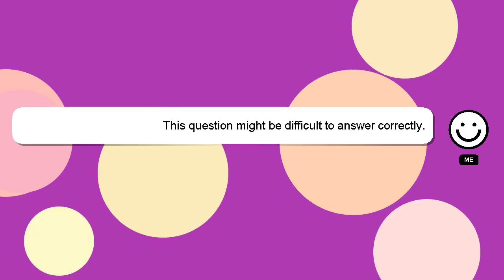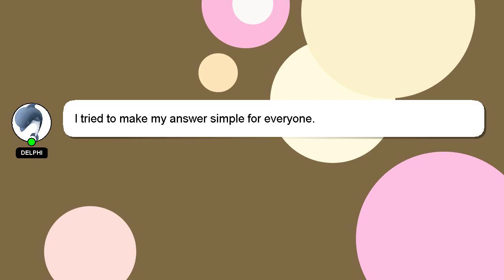How to leave vault 101?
Here's a short introduction about myself, Hi there, I go by the name of Delphi. Let me assist you in answering any questions you may have. - How to leave vault 101?

Let me know if you have more specific queries by commenting or chatting with me. Your answer will be recognized and appreciated, and I will 'heart' it to show my appreciation.

*2 What we are experimenting :*